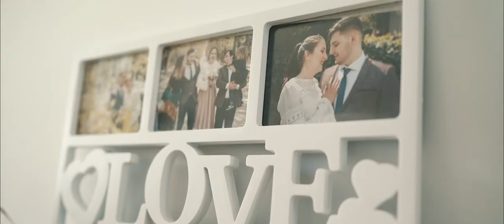Vica + Bogdan - Wedding Highlights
Acesta este un video pe care l-am filmat în timp ce am și fotografiat. Ei nu au avut videograf la nuntă, așa că am profitat de ocazia să le fac un clip memorabil.

Vica și Bogdan au doriți să-și facă nunta anul acesta, chiar dacă au fost restricții din pricina pandemiei. Deși inițial aveau o nuntă cu 300 de invitați, au schimbat planul și au invitat doar 47 de persoane la un eveniment intim în aer liber în curtea restaurantului da Vinci din Cluj.

Pregătirile au fost la ei acasă pentru că și-au dorit un cadru familial unde să fie doar cu nașii și câțiva prieteni. Colegul meu Călin, cu care nu am mai lucrat de foarte mult timp, s-a dovedit a fi un asistent bun atât pentru mine cât și pentru miri.

Ceremonia a fost în aer liber, iar simpaticul preot Lazăr a avut ca de obicei un discurs personalizat pentru miri și adaptat la contextul actual.

Petrecerea a fost tot afară, iar trupa RYM de la Sibiu a făcut o super atmosferă. Ce mi-a plăcut foarte mult e că au avut în repertoriu o mulțime de balade rock.

Sincer vă spun că a fost una dintre cele mai faine nunți la care am fost până acum și asta pentru că toată lumea a fost relaxată. Am făcut fotografii cu familia și invitații, iar toată lumea a fost deschisă la idei de posing care să fie și amuzante. Mirii au fost foarte drăguți și nu au renunțat la furnizori tocmai pentru că și-au dorit ca nunta să fie într-un anume fel. Cadrul intim care s-a creat a fost perfect pentru ceea ce eu numesc “o nuntă la care mirii sunt pe primul loc”.